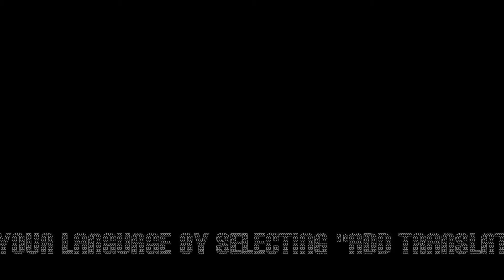1058 🇪🇸 Málaga ⇾ Fuengirola 🚌 Costa del Sol ● Viewed from AP7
⇾  ＢＵＳ
ENGLISH ● Scroll down to the bottom to change description language
⇾  Place ● Costa del Sol ● Cádiz ● Andalucía ● Spain
⇾  Date and Time ● 2018 march ● Morning

The Costa del Sol includes the city of Málaga and also the towns of Torremolinos, Benalmádena, Fuengirola, Mijas, Marbella, San Pedro de Alcántara, Estepona, Manilva, Casares, Rincón de la Victoria, Vélez-Málaga, Nerja, Frigiliana and Torrox.

⇩ YOUR PART ⇩
☁  You should suggest information that can be added to the description!
☁  Please report any error you see
☁  You can also translate the title and the description to other languages!
☁  AVAILABLE in ENGLISH (T&D) and ENGLISH (T)